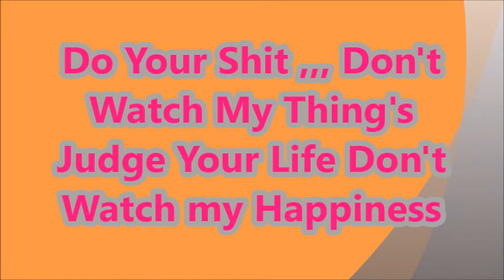Jamaica Oganic weed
Best smoking Weed